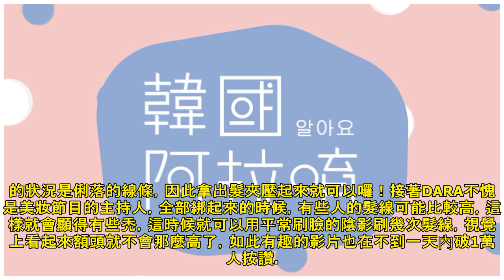2NE1招牌椰子樹頭怎麼綁？ 「DARA親自教學」4步驟搞定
2NE1招牌椰子樹頭怎麼綁？　「DARA親自教學」4步驟搞定.記者張筱涵／綜合報導韓團2NE1雖然於2017年解散，但還是能透過電視節目看見她們的身影，其中DARA更經營起自己的Youtube頻道，主打著「DARATV」，現在還來到了第二季！第二季的第一集她就帶大家回顧過去在2NE1的經典髮型－「鳳梨頭」（又稱椰子樹頭），並親自解析4步驟完成法。DARA在結束2NE1活動後仍活躍於美妝節目中，去年7月起更開創DARATV頻道，娛樂圈活動以外也開始YOUTUB.

+Iwillalwaysputyourwebsitebacklinkandrecommendthemhere